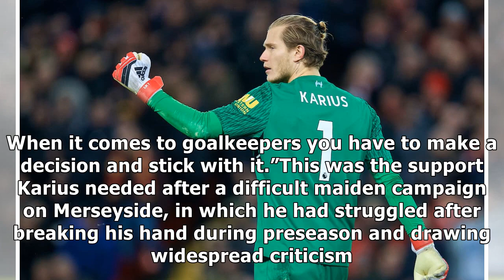Loris Karius 2017/18 Season Review From triumph to tragedy for Liverpool’s No. 1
Loris Karius endured a rollercoaster campaign that...